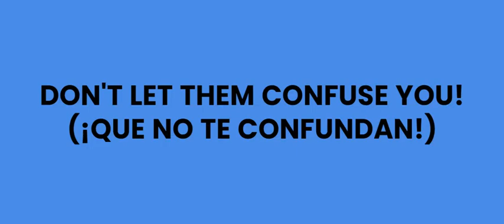English private lessons. FERNANDA.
I give private lessons for all the levels, including the Official Languages School.